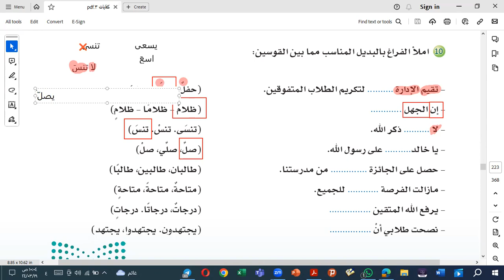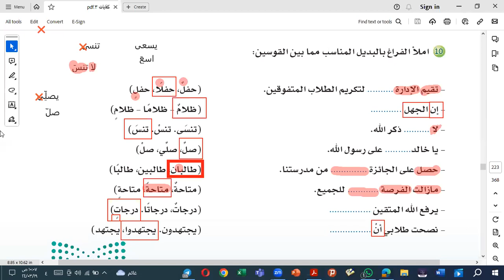الكفايات اللغوية- الثاني الثانوي- الفصل الدراسي الثالث-التدريب 10-ص223